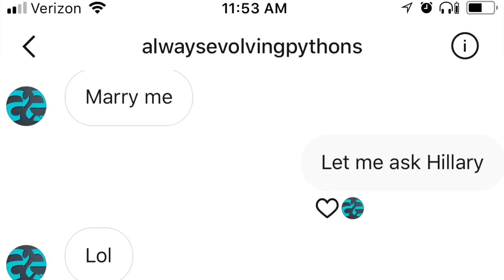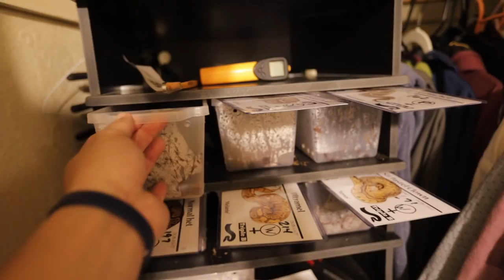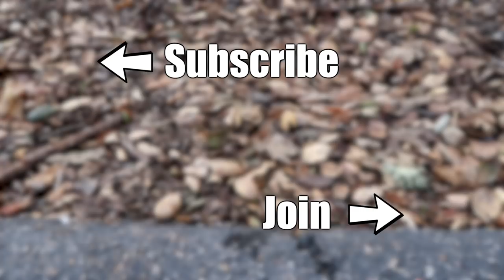Sleeping in a Snake Cage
Sleeping just like a baby. Did somebody say baby?! Wait is there a baby? A brand new baby Kusko? Why yes there is!